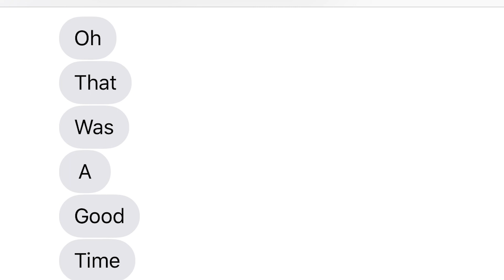Sonic Mania: Probably NSFW - PART 3 - Button Masher Bros.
Sonic Mania is an all-new adventure with Sonic, Tails, and Knuckles full of unique bosses, rolling 2D landscapes, and fun classic gameplay.

Is it a nostalgia trip? Or is it legitimately good? Will the bros even pay attention? FIND OUT TODAY!

Your hosts -

Chris - @_NotThatChris_
Josh - @jwowbmb
Zach - @suddenlyzach
Buttonmasherbro Twitter - @ButtonMasherBro